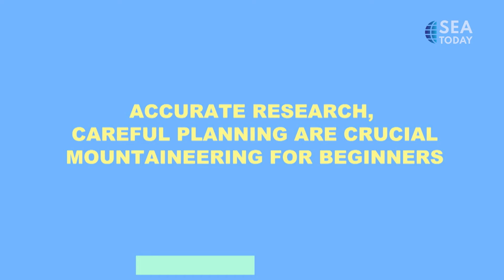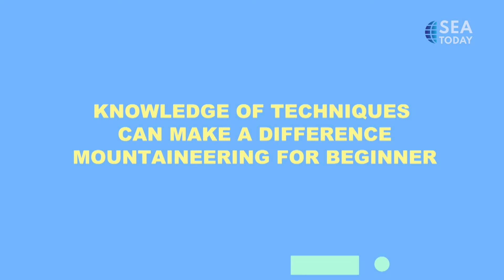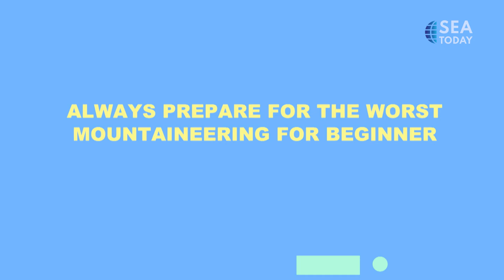Mountaineering Tips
Mendaki gunung telah menjadi hobi bagian sebagian orang. Bagi kamu yang baru ingin memulai hobi ini, ada tujuh tips dari kami yang bisa diikuti dalam video ini. Yuk kita simak videonya!

Semoga dapat membantu kamu semua untuk lebih "well prepared" ya, SEAtizens!
Mountain climbing has become a hobby for some people. For those of you who wants to start with this hobby, we have seven tips for you to follow. let's watch the video!

We hope this helps you all to be more "well prepared", SEAtizens!